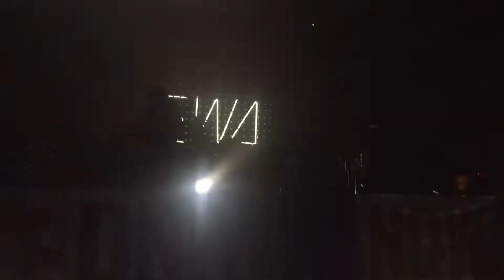Ewa Farna - Ulubiona rzecz - Wilanów - 09.09.2018